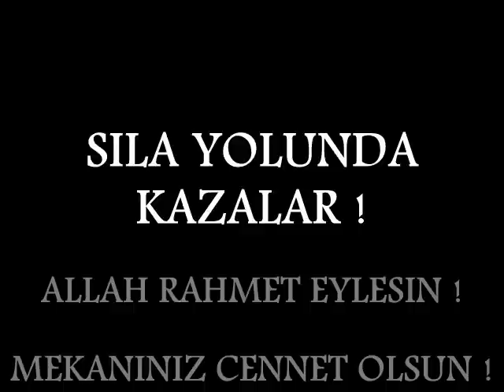SILA YOLU'nda Kazalar ! ALLAH Rahmet Eylesin !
ARKADASLAR LUTFEN DAHA DIKKATLI OLALIM !
ALLAH RAHMET EYLESIN !
SILA YOLU IZIN YOLU
BULGARISTAN TURKIYE SIRBISTAN YUNANISTAN ALMANYA FRANSA AVUSTURYA HOLLANDA HIRVATISTAN MACARISTAN TURKIYE